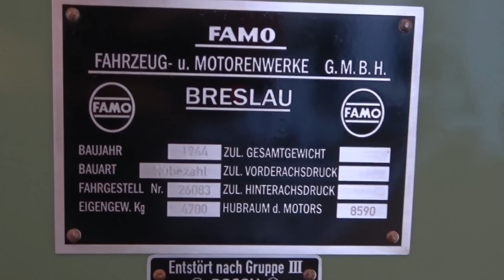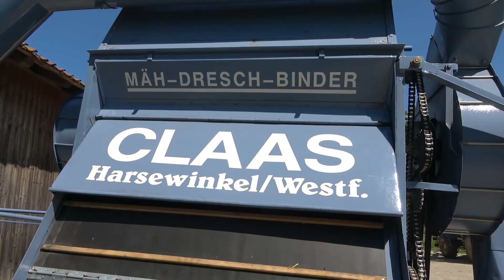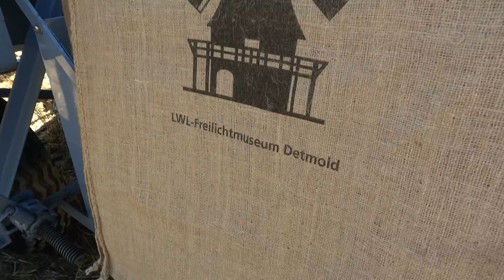CLAAS | 85 Jahre Mähdrusch.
MDB mit FAMO Rübezahl im Einsatz.